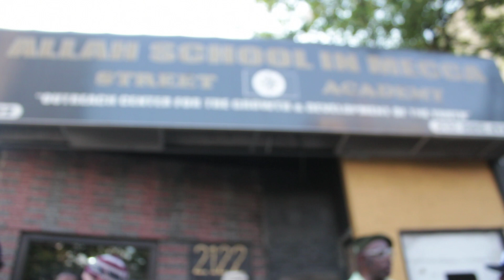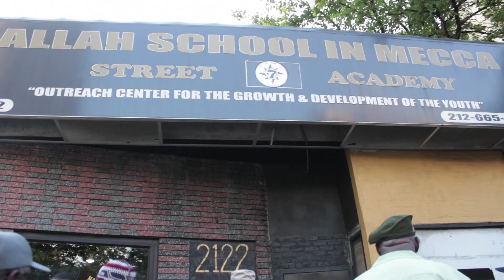Born King "Refinement is Gods Grace"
During the Show & Prove Weekend, Born King builds on the Power of the 5 Percent nation of Gods and Earths, and how Refinement being Gods Grace.